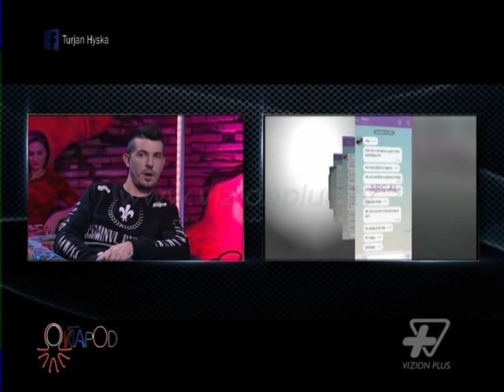Oktapod - Intervista ne KUB | Show Bizi Shqiptar - 25 Dhjetor 2015 - Vizion Plus - Variety Show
Dy djemte qe menaxhojne faqen Show Bizi Shqiptar ne Facebook, dhe Kristina Prengaj - imazhi me i ri i faqes, ne intervisten ne "Kub". C'kane ata per te thene per thashethemet e fundit te Showbizit?
Nje format, shtylla kryesore e te cilit mbetet aktualiteti ne te gjithe spektrin e tij. Investigimi, thellimi dhe debati i dites jane ne qender te programit duke mos anashkaluar elemente te ndryshem artistik krejt te vecante dhe te parealizuar me pare si forme neper ekranet shqiptare. Ndryshe nga nje sezon me pare, tashme formati vjen me i pasuruar, me dinamik e me me shume elemente show. Bisedat apo debatet perpos elementit te tyre standart do te jene te kombinuara ne menyre harmonike edhe me elemente te spektaklit apo lojes duke e bere edhe me terheqese natyren e formatit.